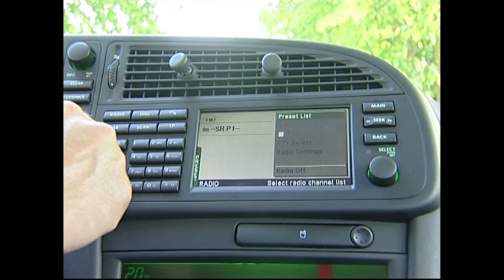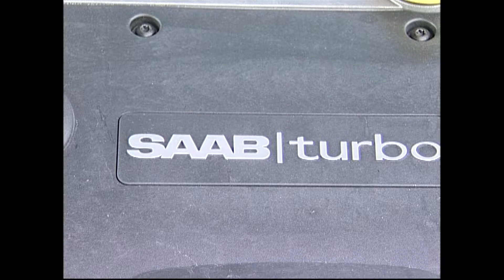Saab 9-3 Aero | BJ 2002 | GO! Archiv